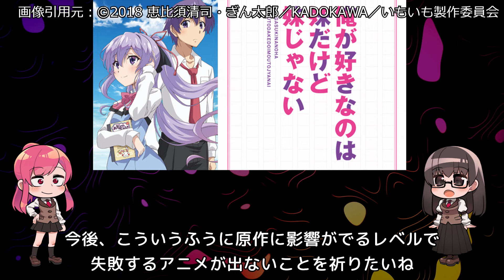【ヒャッコ】アニメ化失敗で連載中止！？原作の売上がとんでもないことに...【おさまけ】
おさまけの売上は結構衝撃的